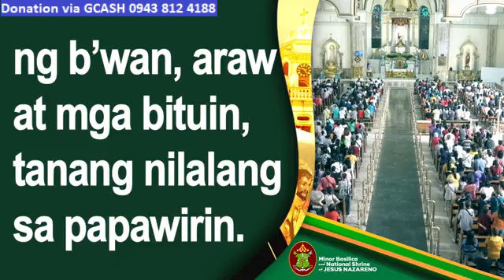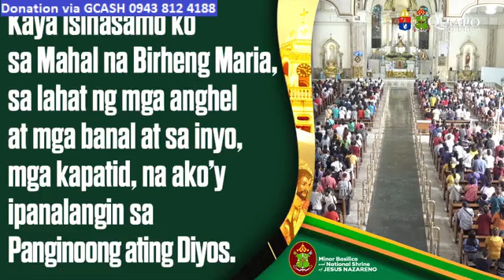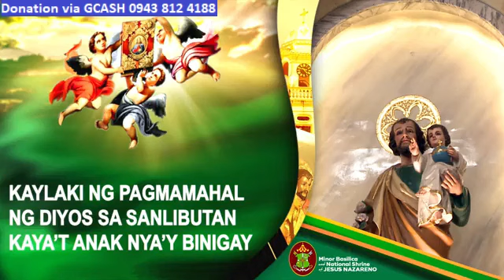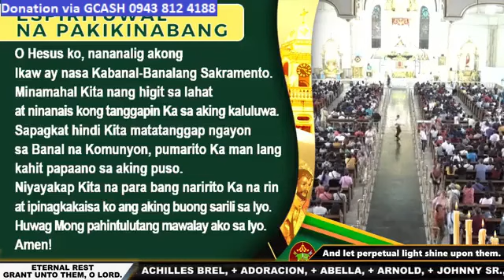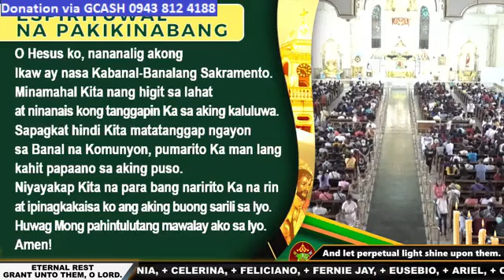QUIAPO CHURCH LIVE TV MASS TODAY 9:00 AM JANUARY 27, 2024 SATURDAY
Rev. Fr. Jesus Madrid, Jr.